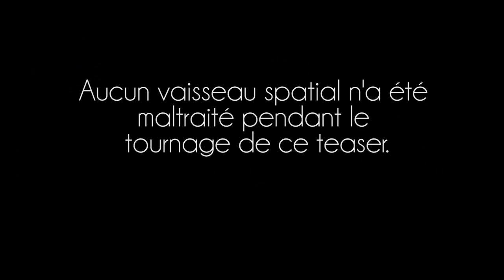Teaser du quart d'heure insolite : la physique d'Interstellar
Mini-conférence décalée, le mercredi 19 novembre 2014 à la BU du Bourget-du-Lac, de 12h30 à 12h45.

Merci encore à Nathan Conan, Ulysse Breton, XXX (Agence Déséquilibre) pour leur travail sur ce teaser, l'affiche, la com, les délires sur le tableau, et leur conception très particulière du temps qui reste ! :D